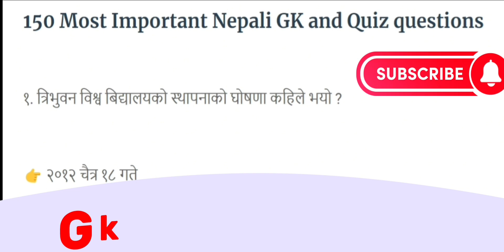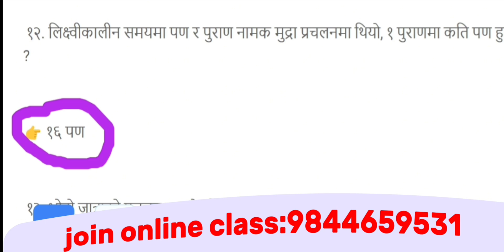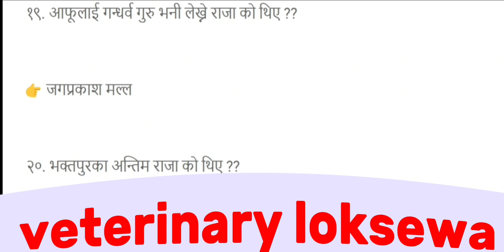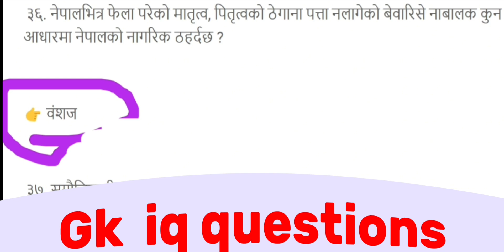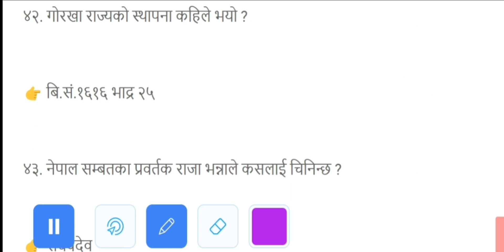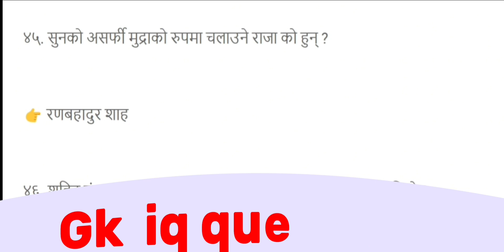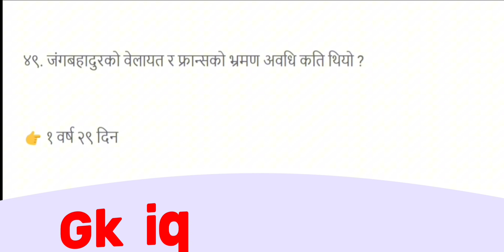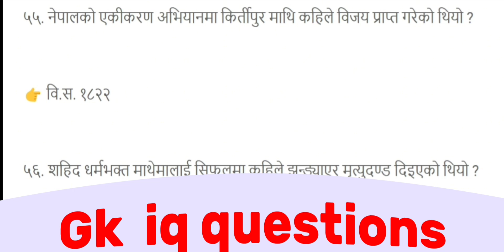यो Schedule किने कसैले भन्दैनन्त🤭 /Gandaki province gk iq 55+ mcq question answer/ veterinary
Gandaki province gk iq 55+ mcq question answer
Most toff question veterinary loksewa new question|सबैले नसुनेकाे प्रस्न हुन सक्छ😱|यो सामान्य/TOFF

veterinary loksewa new nepali question

veterinary loksewa questions nepali

veterinary loksewa tyari model questions paper

veterinary loksewa preparation

veterinary exam questions answer

veterinary loksewa

veterinary loksewa tyari nepali

pradesh 1 loksewa vacancy 2079

veterinary support

loksewa vacancy 2079 bagmati pradesh

सार्बजनिक ब्यबस्थापन | public management | लु...

भेटेरिनर लोकसेवा आयोग लुम्बिनी प्रदेश

गण्डकी  प्रदेश भेटेरिनरि लोक सेवा आयोग तयारि

भेटेरिनरि चौथो र पाचौं तह सातै प्रदेश लोकसेवा आयोग

गण्डकी  prdesh loksewa aayog vacancy

Most toff topic | Lumbini prades भेटेरिनरि

गण्डकी  प्रदेश भेटेरिनरि पाचौं तह लोकसेवा आयोग तयारि

Lumbini Pradesh | लुम्बिनी प्रदेश | Loksewa